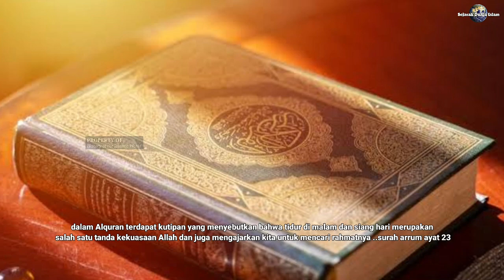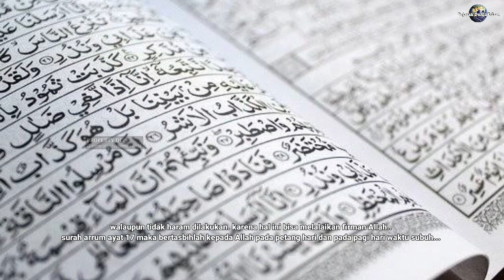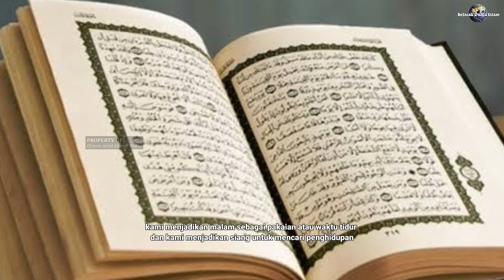Sabda Nabi, Pantesan Hidup Miskin !! Mulai Sekarang, Jangan Tidur di Waktu Yang Sudah Dilarang Nabi